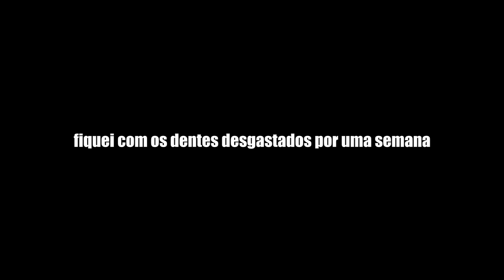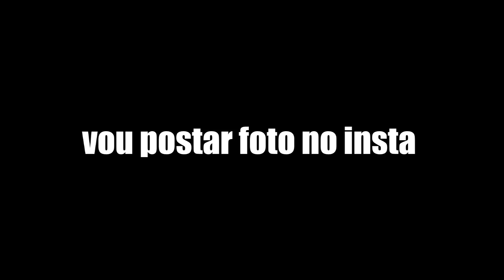OLHA O QUE TIVE QUE PASSAR PELO MEU NOVO SORRISO!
Me manda um Oi la no meu Instagram? ;) @danirussotv me chama!!

Shows KondZilla Records
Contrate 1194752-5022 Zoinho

ASSISTE AE O CLIPE NOVO!